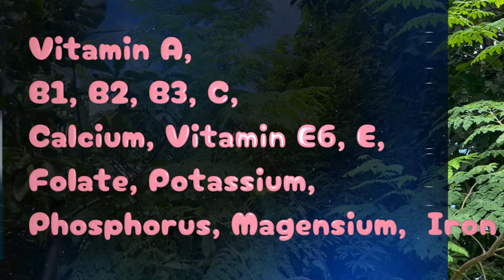কি খেলে রক্ত বাড়ে?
হিমোগ্লোবিন বৃদ্ধির উপায়